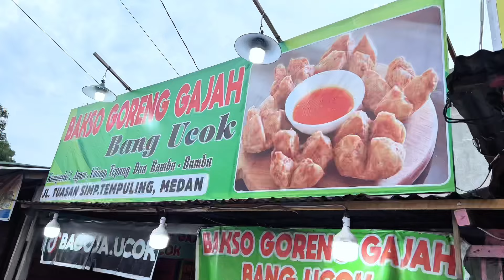MASUK TV & DI DATANGI ARTIS‼️ BAKSO GORENG GAJAH BANG UCOK MEDAN